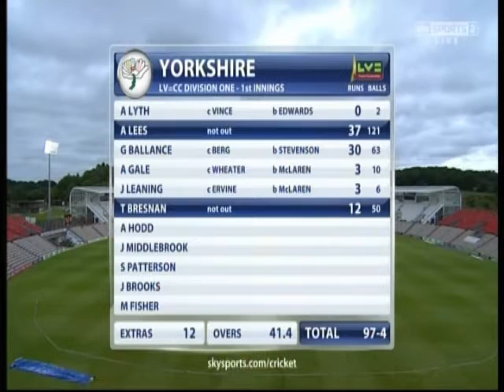Hampshire v Yorkshire (County Championship Division One) - 14/09/15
Highlights from the first three days of Yorkshire's visit to Hampshire in the First Division of the County Championship, which were disrupted by bad light and rain, on the 14th, 15th and 16th of September 2015.